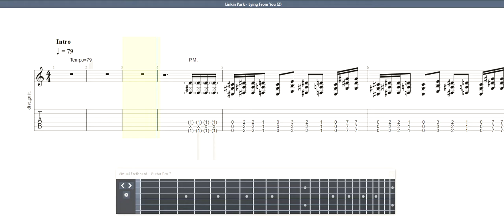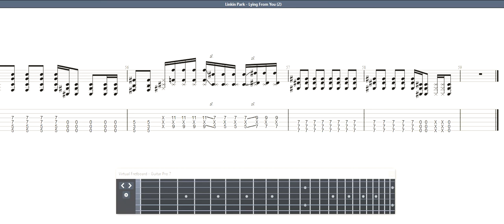Linkin Park - Lying From You GUITAR 2 TAB